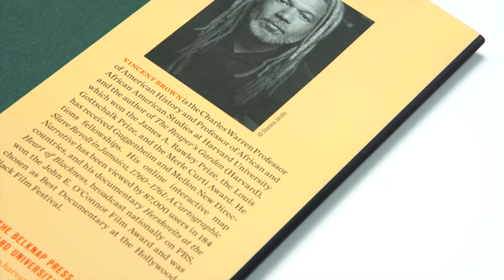Vincent Brown's Tacky's Revolt - Peter Frankopan's Summary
Peter Frankopan, Chair of the Jury, on Vincent Brown's Tacky's Revolt, a 2020 Cundill History Prize finalists.